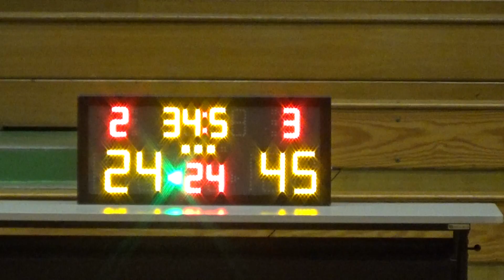20181105 EAGLES VS HYDRA 3rd Quarter